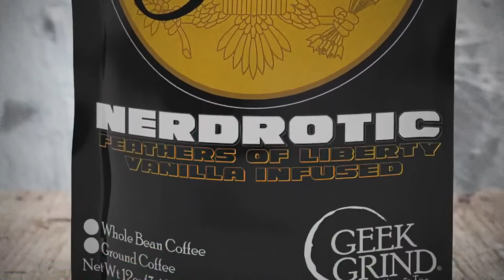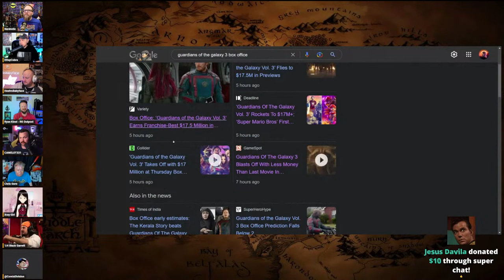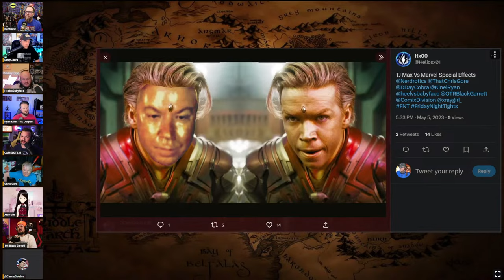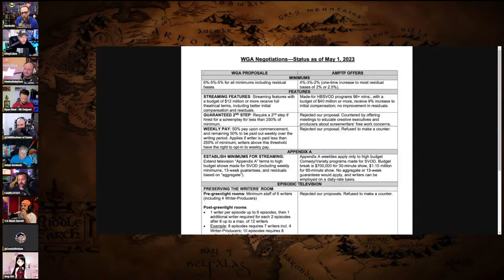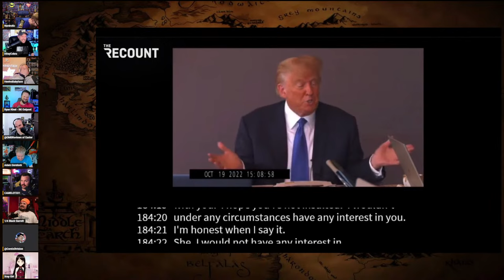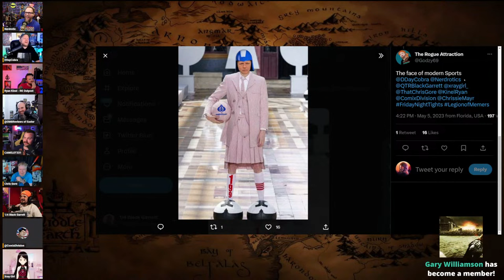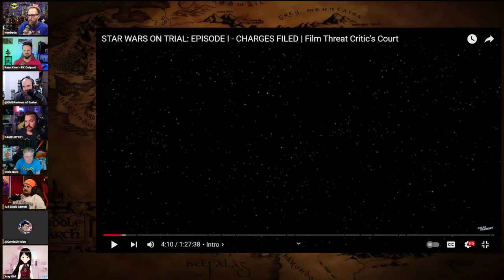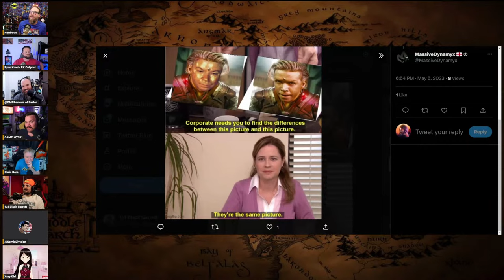Writers Strike! Rings of Power MESS, Guardians Vol 3 | Friday Night Tights 248 w Camelot, Chris Gore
With special guest: Chris Gore from @FilmThreat and @CAMELOT331

1/4 Black and Dave Landau's Normal World

FNT T-Shirt!

The Lads:
Gary from @nerdrotic @NerdroticDaily @NerdroticLive
Jeremy from @DDayCobra @GeeksandGamers @ParkHoppin @geeksandgamersplay @GeeksandGamersTabletop @geeksandgamerslife
Odin from @OMBReviews @TheOMBReport
Ryan from @ryankinel-rkoutpost1 @rkoutpostgaming8112 @rkoutpostlive8385 @patriotoutpost248 @rkoutpostshorts8795